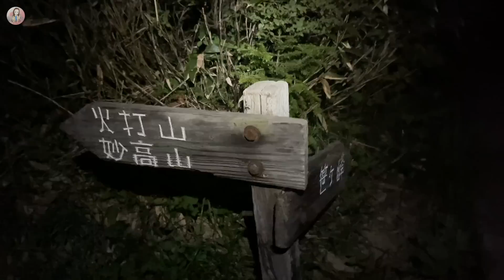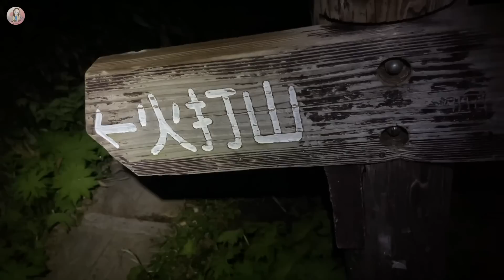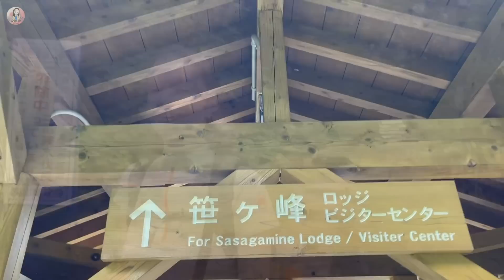【火打山】午前2時起き！ご来光と共に絶景すぎる山頂へ